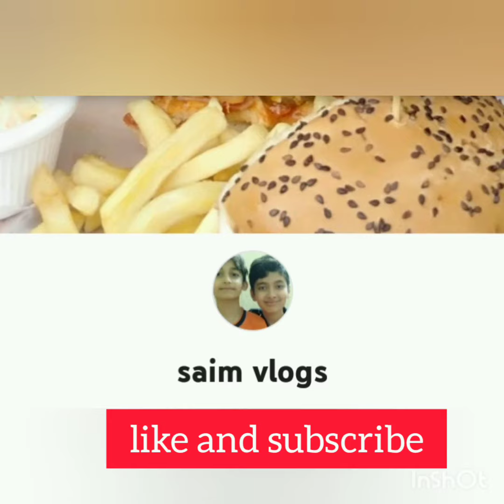shami sandwich recipe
simple and easy recipe but v yummy. try this and comments